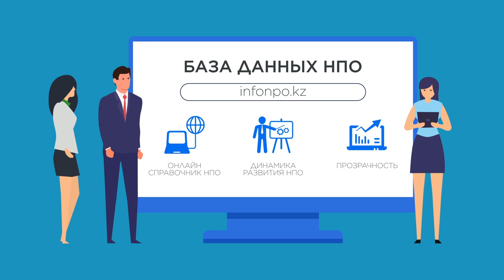рус ролик БД